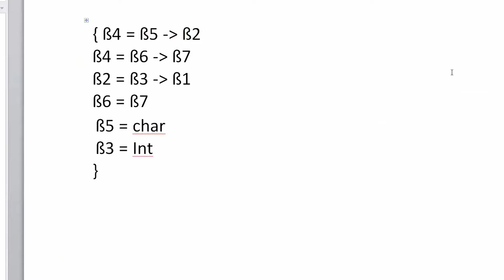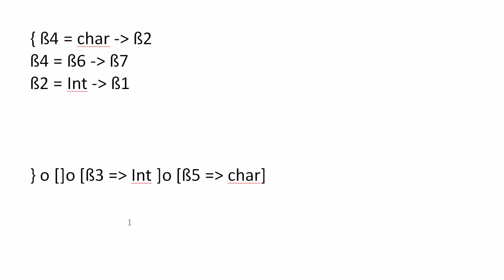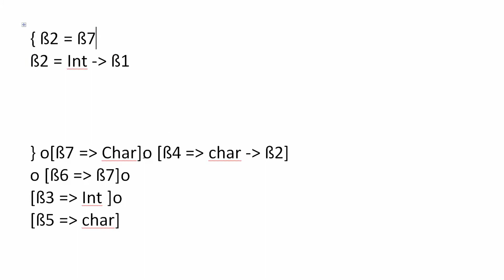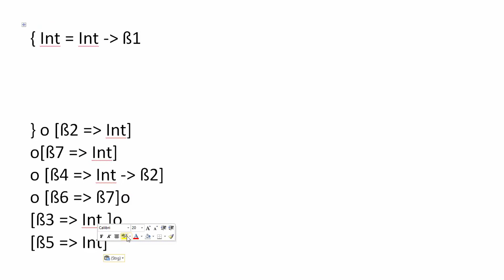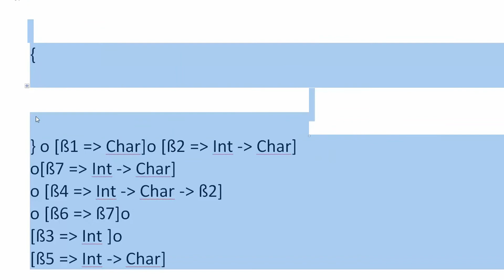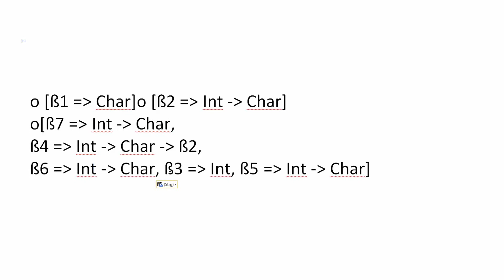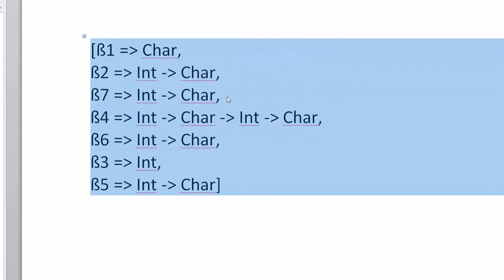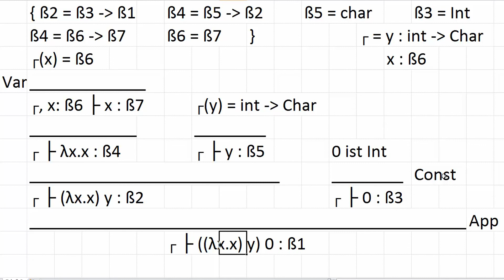Lambda Kalkül #17 - Typsysteme: Unifikation - Theoretische Informatik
In diesem Tutorial erkläre ich euch den Unifikationsalgorithmus, mit dem wir den allgemeinsten Typ des Terms bestimmen können.